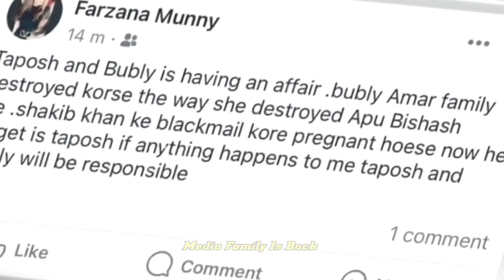বুবলি তাপসকে নিয়ে লিটনের ফ্লাটে যায়। এ কি বলল অপু বিশ্বাস দেখুন!!